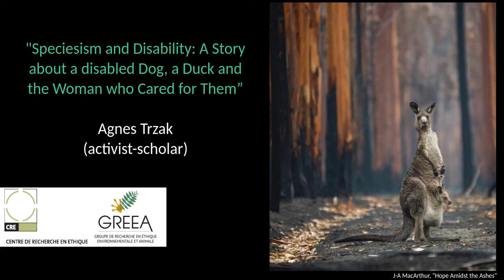Agnes Trzak, "Speciesism and Disability"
Speaker | Conférencière : Agnes Trzak, activist-scholar
Panel 4: "Speciesism & Ableism | Spécisme et capacitisme"

Abstract | Résumé
"Speciesism and Disability: A Story about a disabled Dog, a Duck and the Woman who Cared for Them"

Forms of human oppression rely on speciesist tools of dehumanisation and objectification to justify and make possible the violence perpetrated by a dominant group over a marginalised one. This is precisely where the intersection between ableism and speciesism lies, as disabled humans are routinely dehumanised and so robbed of agency and a presence in society. In this talk we will explore the dangers of using the concept of ability to justify moral consideration amongst humans and how ableism works beyond constructed species barriers. We will uncover how the construct of “humanness” in a Eurocentric capitalist context is linked to (neurotypical) ability. Where does such a rigid understanding of “humanness” place animals in our ethics? In what ways can we dismantle hierarchies that grant more or less social capital to individuals, based on their ability? Agnes will share an intimate story of her relationship with two of her animal companions, a disabled dog and an injured duck, shedding light onto how we construct certain identities, such as that of a “dog”, or that of a “woman” and exploring what happens when dominant societal expectations towards these fabricated identities cannot be met. As a disabled person, Agnes knows how rigid assumptions about an Other can make many parts of social life inaccessible to the othered person. Yet Agnes relies solely on perception and projection when telling this story, which thus can only ever be a story about the dog and the duck, but never their story.